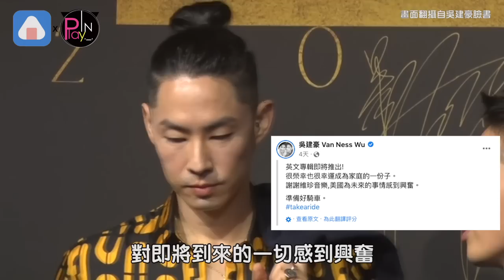這不是愚人節的玩笑! 吳建豪做出圓夢的決定